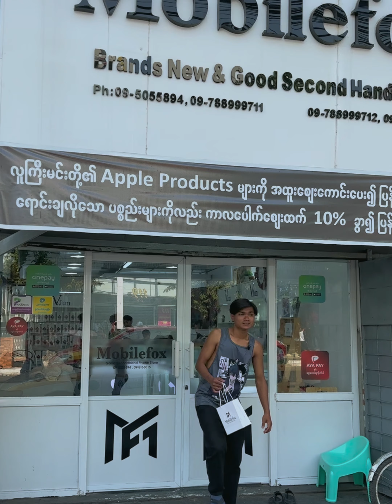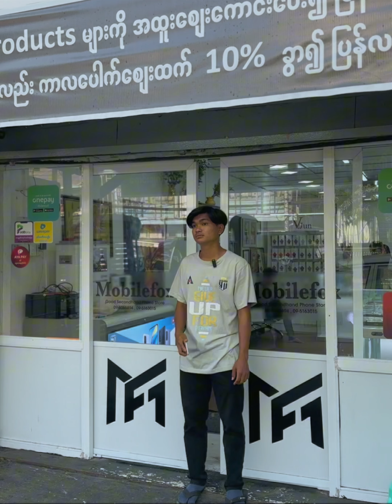Mobile Fox ဆိုင်မှာ ဖုန်းတစ်လုံး 3000 နဲ့ ရနေပီနော် 🫣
Mobile Fox ဆိုင်မှာ ဖုန်းတစ်လုံး 3000
နဲ့ ရနေပီနော်  🫣